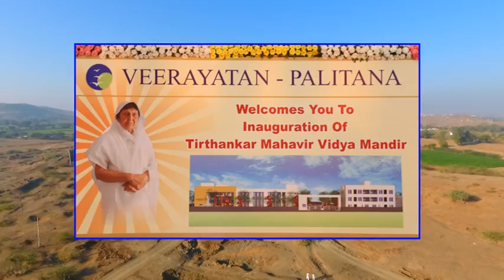Tirthankar Mahavir Vidya Mandir Inauguration & Prayatirth Takhsashila Bhoomi Poojan, Palitana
In the Presence of Shri Morari Bapu Veerayatan celebrates the Inauguration of Tirthankar Mahavir Vidya Mandir and Pragyatirth Takshashila, Palitana Bhoomi Shuddhi Poojan!!